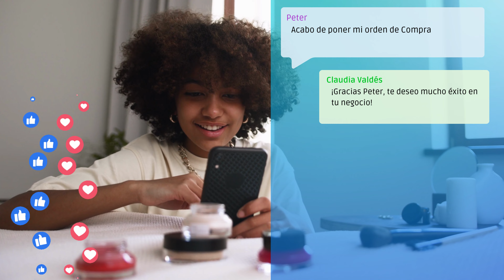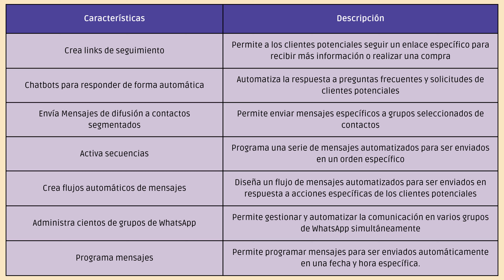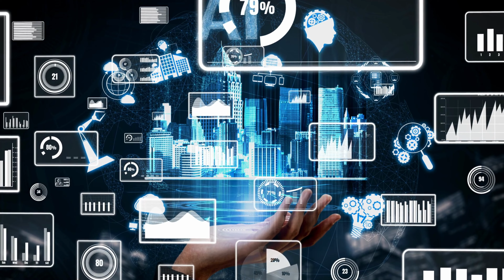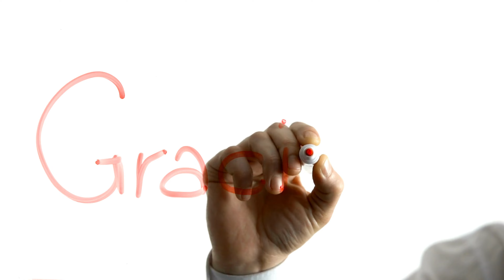💥💬FunnelChat: la solución para automatizar tus conversaciones con clientes 💬💥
¡FunnelChat, la mejor herramienta de automatización de conversaciones para empresarios!

¡Atención emprendedores, dueños de negocios y empresarios! ¿Está cansado de pasar horas respondiendo a mensajes de clientes potenciales?

¡FunnelChat es la solución para usted! Con nuestra automatización de conversaciones, puede generar copys automatizados con la tecnología de lenguaje como ChatGPT, lo que permite una comunicación personalizada y efectiva con sus clientes potenciales. Además, con nuestras características únicas, como la posibilidad de seguimiento de enlaces, chatbots, secuencias y flujos automatizados de mensajes, podrá administrar y automatizar su comunicación con cientos de clientes potenciales de una manera rápida y eficiente.

📣💥 ¡No pierda más tiempo y descargue FunnelChat hoy mismo! Aumente su eficiencia, automatice sus conversaciones y aumente sus posibilidades de ganar clientes potenciales y mejorar su negocio.

Si te interesa o para tener más información, contáctame por WhatsApp en este link WhatsApp

📝Capítulos:

0:10 Demasiados mensajes de clientes, como Tetris
0:34 Arma Secreta: FunnelChat
0:47 Presentación de FunnelChat
0:57 Para quien es esta aplicación?
1:10 Características,  Descripción y Beneficios
1:37 Generar Copys automatizados con la Tecnología de Lenguaje: ChatGPT
1:57 Respuestas automatizadas a partir de Keywords de Alta Calidad
2:20 FunnelChat permite estar a la Vanguardia de la Tecnología
2:50 Bono de 7 Días de Prueba Gratuita
3: 01 Agradecimiento y Despedida

En este video tratamos sobre estos aspectos:

Automatización,
conversación,
clientes potenciales,
copys automatizados,
tecnología de lenguaje,
personalización de mensajes,
efectividad,
herramienta de automatización,
chatbot,
flujos automatizados,
mensajes programados,
mejora de eficiencia,
mejora de las posibilidades de ganar clientes,
ahorro de tiempo,
gestión de comunicaciones,
mejorar la relación con los clientes,
mejora del proceso de conversión,
chatgpt,
automatizar whatsapp,
funnelchat,
automatización de procesos de negocio.